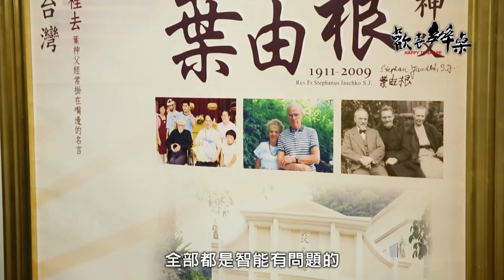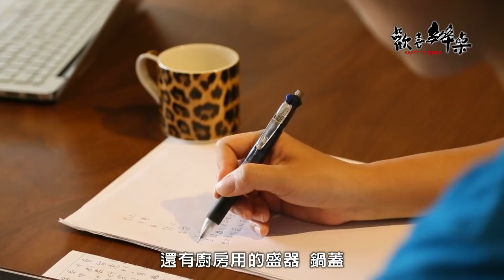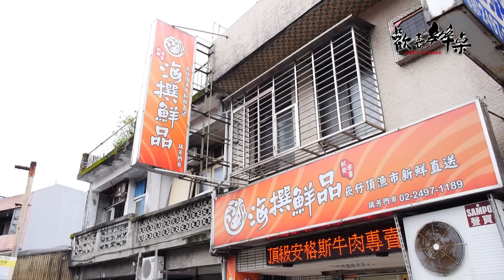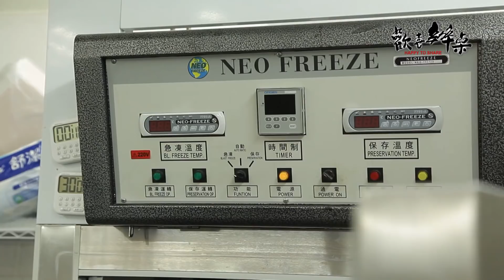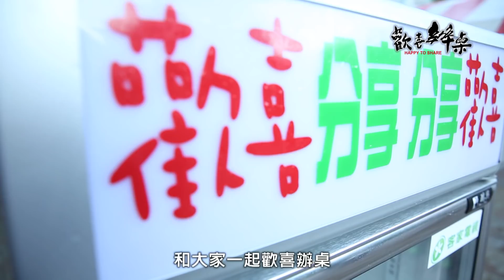《歡喜辦桌》EP26：用愛來料理－華光智能發展中心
《歡喜辦桌》的兩位旅廚--阿月及小虎，結合了愛心義煮團隊，準備到位於關西的華光教養院辦桌慰勞辛苦的社工老師們！但老師們都來吃飯了，學生誰來照顧？最後，決定展開大規模的辦桌計劃！
看大家吃得很開心，旅廚們也為《歡喜辦桌》畫上了完美的ENDING！